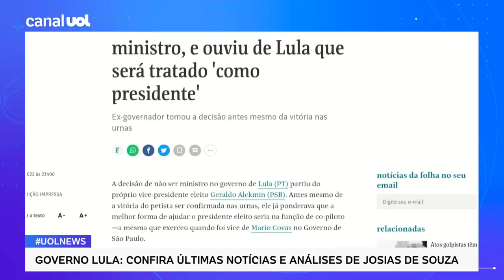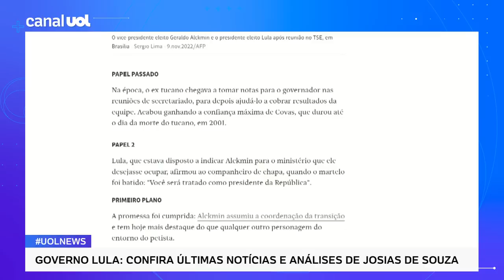Alckmin decidiu não ser ministro, e ouviu de Lula que será tratado 'como presidente', diz jornal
Segundo a colunista Mônica Bergamo, do jornal Folha de S. Paulo, o vice-presidente eleito, Geraldo Alckmin, decidiu não ser ministro, e ouviu de Lula que será tratado 'como presidente'. Josias de Souza comenta